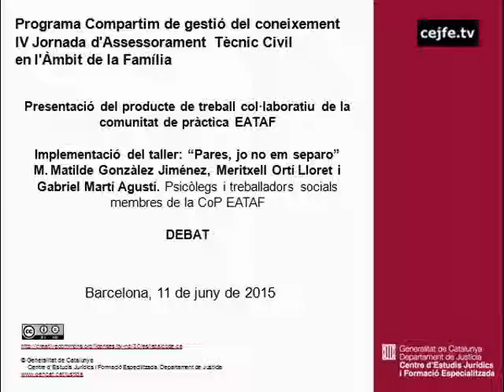Presentació del producte de treball col·laboratiu de la comunitat de pràctica EATAF. Debat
IV Jornada d'Assessorament Tècnic Civil en l'Àmbit de la Família. Bones pràctiques en casos de ruptures familiars: implementació del taller "Pares, jo no em separo"